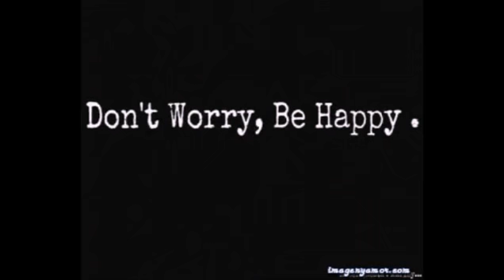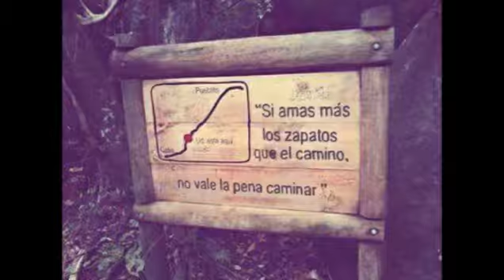YO NACÍ EN ESTE PAIS